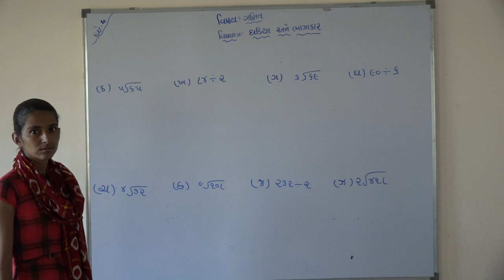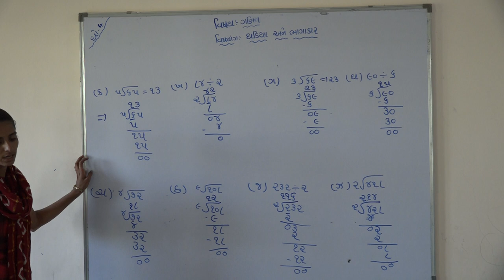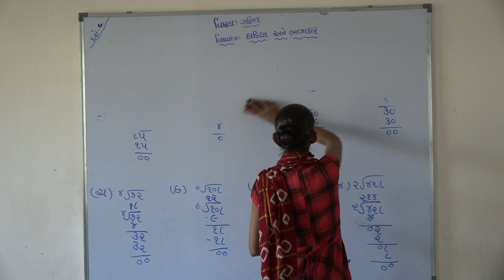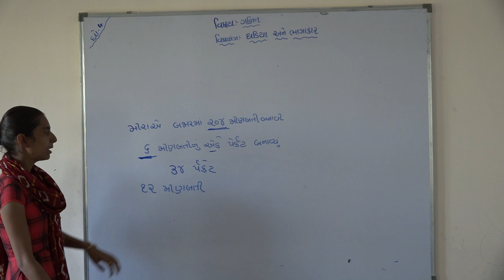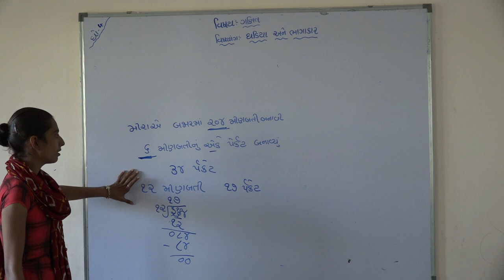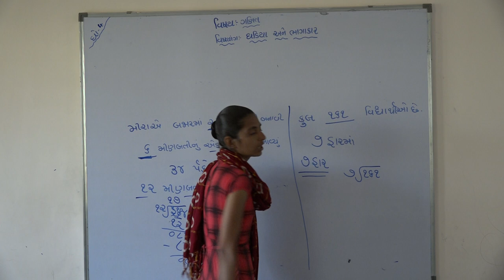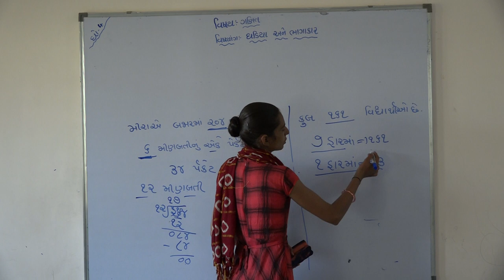Shree Adarsh Primary School,Bhabhar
ધોરણ ૪ વિષય પાઠ ૧૧ ગણિત ઘડિયા અને ભાગાકાર ભાગ ૦૫